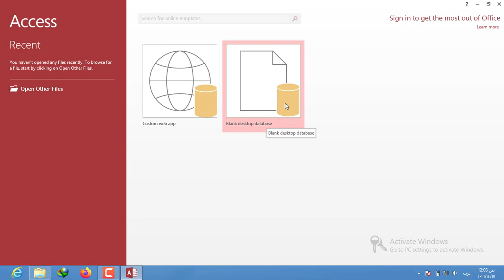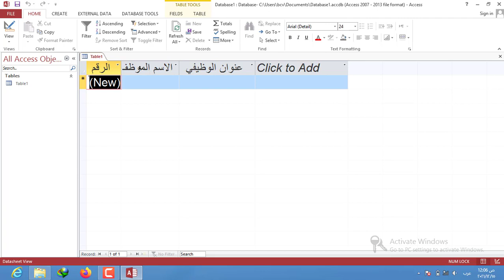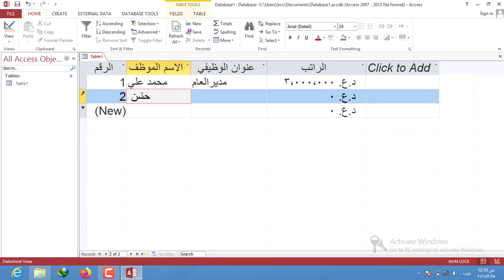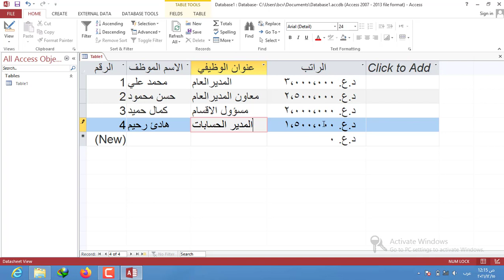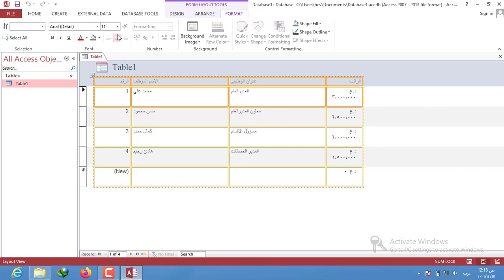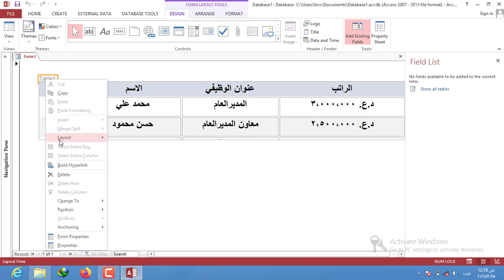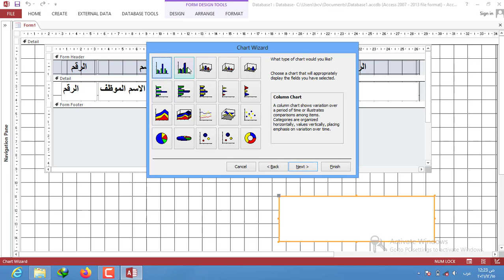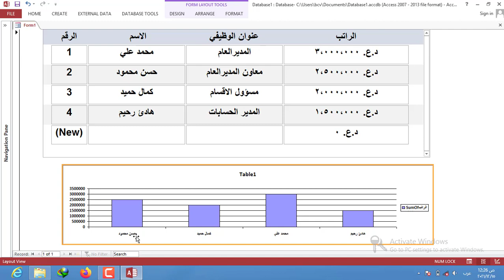انشاء رسم البياني في نموذج الاكسس ٢٠١٣